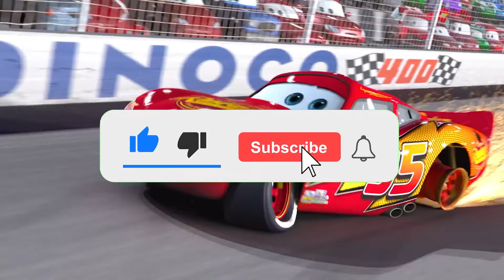NEW MEGAMIX MCQUEEN Coffin Dance Song 1 (COVER)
WRITE IN THE COMMENTS WHAT ELSE YOU WANT TO SEE ON THIS CHANNEL.